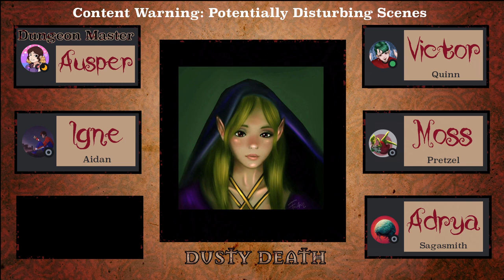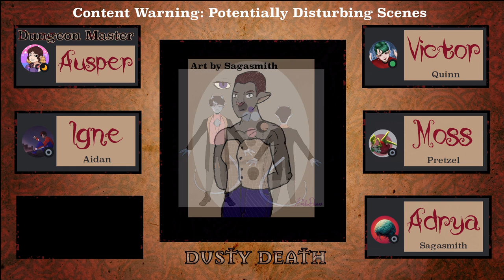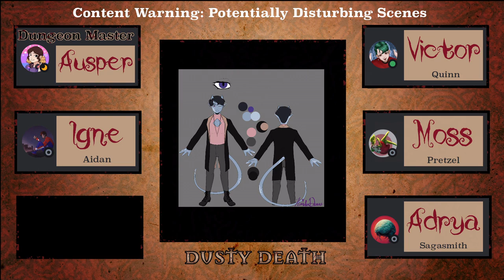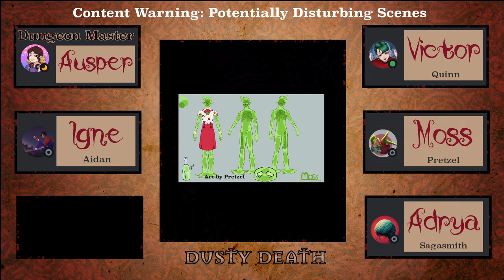Dusty Death! Episode 20 (Real Time 5e play)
Do you love TTRPGs? Do you like video games? Are you looking for a place full of cool and creative people who hang out and discuss said topics? Are you waiting for me to get to the point? Say no more!